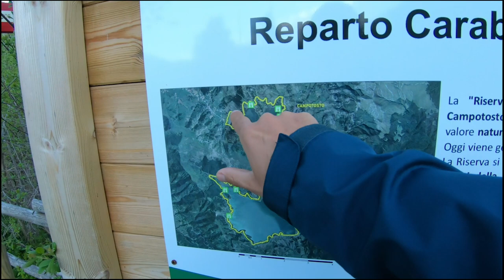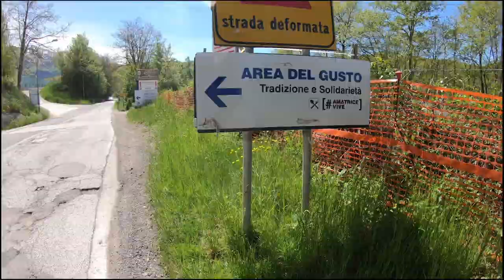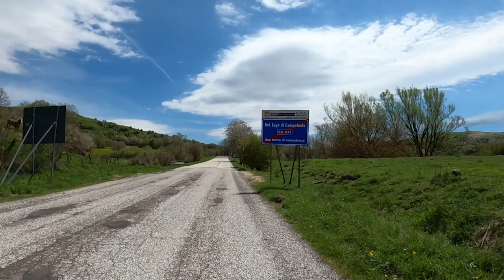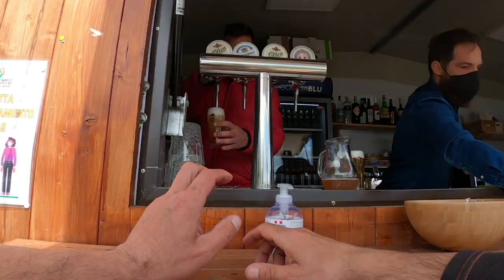In bici da Campotosto ad Amatrice per non dimenticare 1/2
Il 24 agosto 2016 Amatrice ed i paesi circostanti vennero distrutti da un violentissimo terremoto che fece quasi 300 morti, da allora lo spirito di questo popolo pian piano sembra essersi risollevato, ma la strada verso la normalità è ancora lontana, pranzare ad Amatrice può essere uno squisito gesto di solidarietà. Nella Piazza del Gusto, costruita poco fuori il paese, dove si sono riuniti tutti i ristoratori dopo il sisma, fanno una Amatriciana spaziale, uno scambio reciproco che unisce è fa bene a tutti...La sera ceniamo e pernottiamo alla pensione Serena a Campotosto.